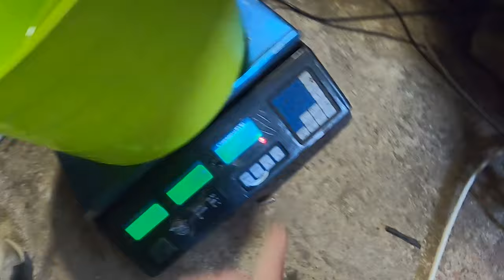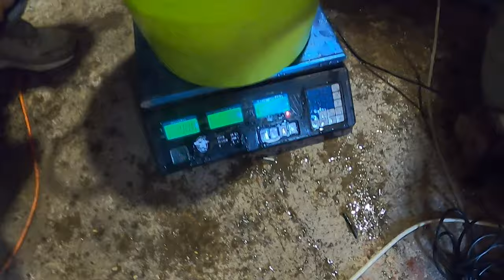Прирост Форели за 5 месяцев результаты ошеломляют.